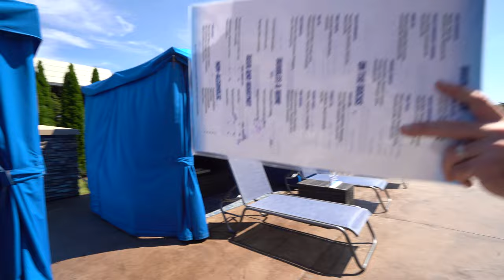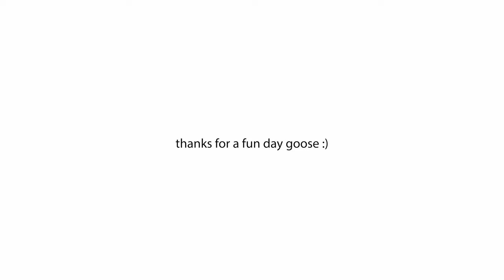WE BOUGHT A SCHOOL BUS!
In this exciting episode, join us as my buddy Nico takes an adventurous step to promote his alcohol brand, Copa – by buying a school bus!  Get ready to follow this journey as Nico transforms this bus into a mobile showcase for Copa's amazing products, bringing the party wherever it goes. We also had a fun trip to Mt. Airy Casino Resort with my cousin Gus. And speaking of unique, we've got some exciting news for the channel. Mark your calendars because our next video drops on Monday, September 11th, showcasing even more adventures, great times, and gnarly surf.